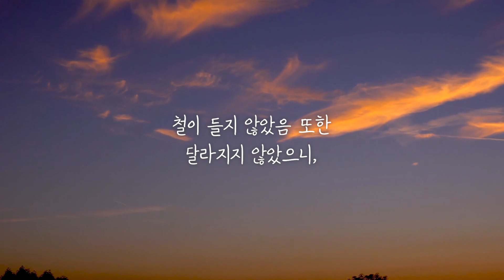말하지 못했던 이야기를 해보려합니다. 나의 첫 에세이 🧡 | 버블디아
*INSTRUMENT 는 직접 제작했습니다*
편곡& 기타리스트 : 박훈진

실제 생방송에서 라이브를 생생하게 들으실수 있습니다.
유튜브 라이브 매주 토요일 10시
카카오TV 라이브 매주 수,목,금 10시30분